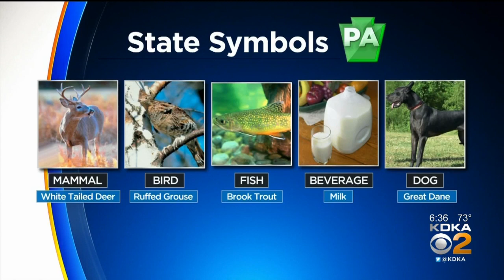Eastern Hellbender Named Pennsylvania's Official Amphibian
Pennsylvania's new official amphibian is a slimy, 2-foot-long salamander that needs clean streams to thrive; KDKA's Brenda Waters reports.